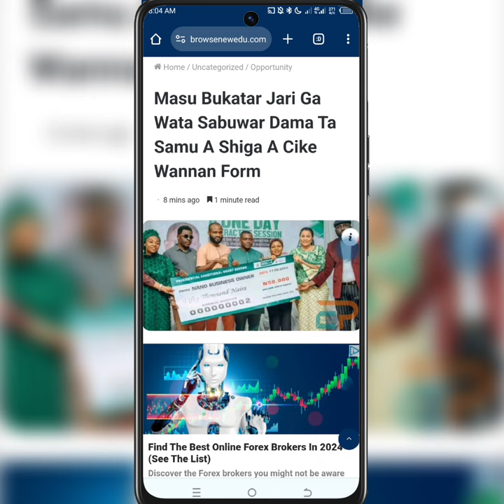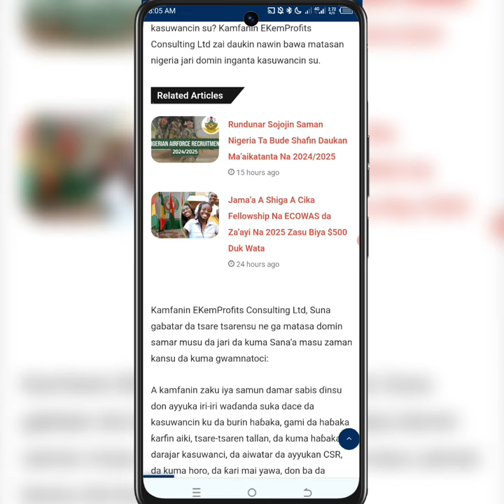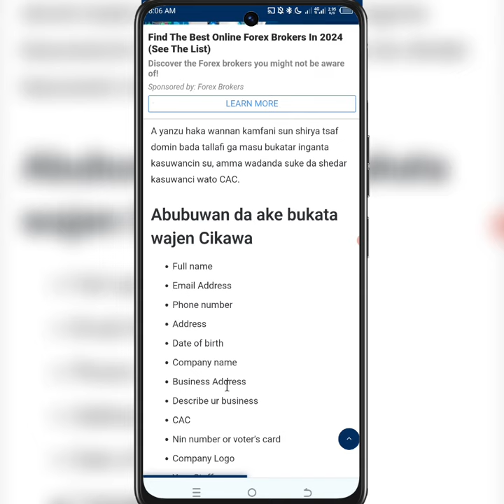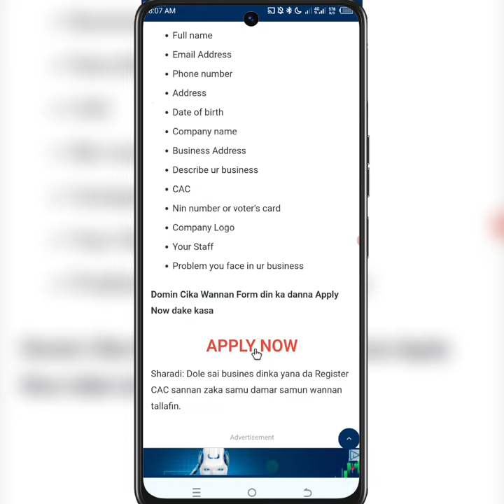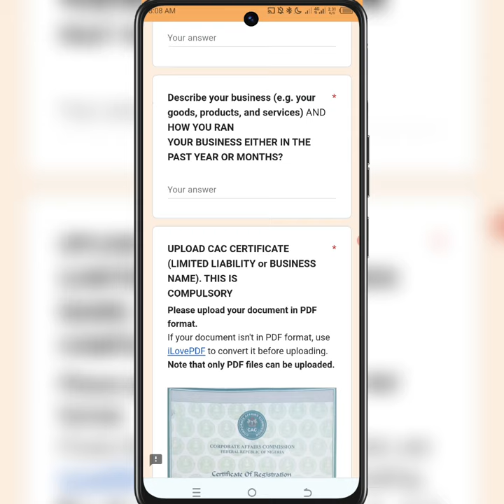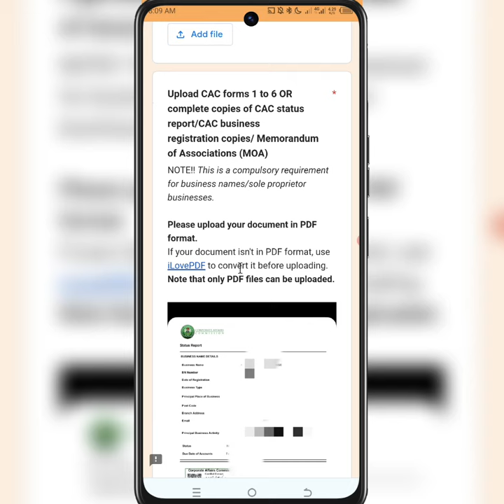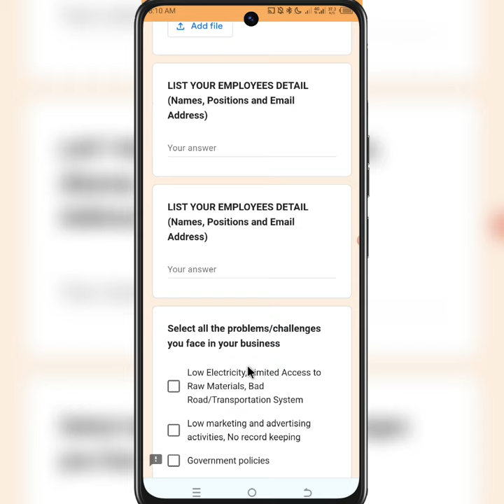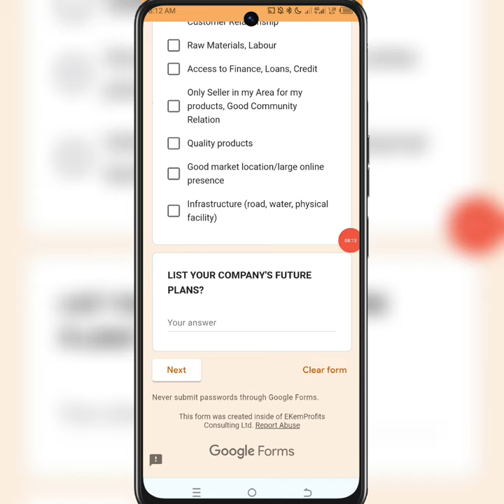Masu Bukatar Jari Ga Wata Sabuwar Dama Ta Samu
Ga Link

Sabon mining
Cex mining
Hamster kombat
Hamster
Wallet
Exchanger
Binance
Bybit
Okx
Toonkeyper
Notcoin
Dotcoin
Avagoldcoin
Tapswap
Simple Tap
Timecoin
Frostbyte
Near wallet (Hot)
Iceberg
Memefi coin
Blum
PocketFi
Vertus
W-Coin
Tor
Hamster combat
Chain Game
Tomclicker
Yescoin
Whale
Catizen
Pixel wallet
Tiger